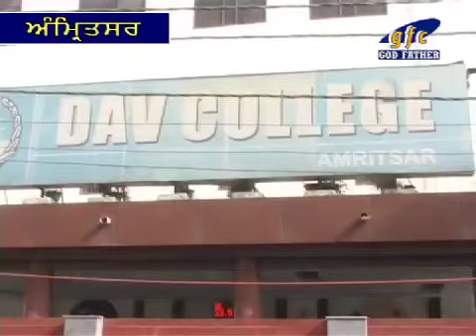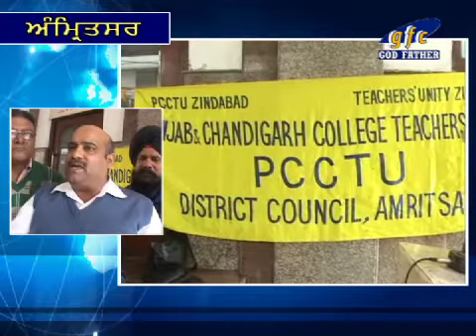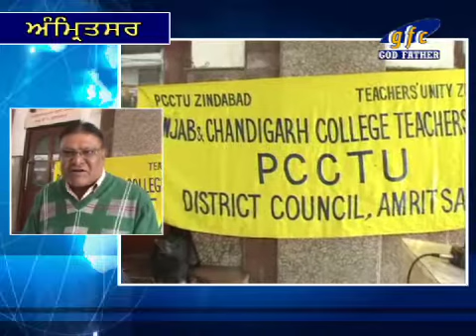protest against principal